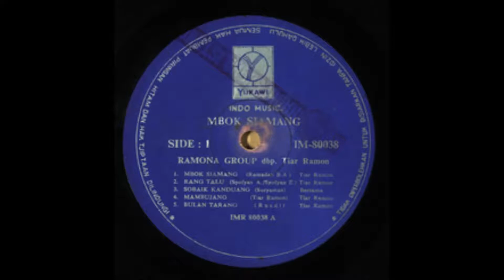MAMBUJANG - TIAR RAMON (RAMONA GROUP, 1970)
ALBUM: Mbok siamang
Label number: GR 446
Date: 1970
Publisher[Jakarta] : Yukawi Indo Music
Organization: Mercy's
Contributor: Ramadan B.A

Tracklist
Mbok siamang
[penyanyi]: Tiar Ramon
ork. Ramona Group ; dbp. Tiar Ramon ; [teks]: Ramadan B.A

Rang talu
[penyanyi]: Tiar Ramon
ork. Ramona Group
dbp. Tiar Ramon ; [teks]: Syofyan A., Syofyan E

Sobaik kanduang
ork. Ramona Group ; dbp. Tiar Ramon ; [teks]: Suryaman

Mambujang
[penyanyi]: Tiar Ramon
ork. Ramona Group ; dbp. Tiar Ramon ; [teks]: Tiar Ramon

Bulan tarang
[penyanyi]: Tiar Ramon ; ork. Ramona Group ; dbp. Tiar Ramon ; [teks]: Rusdi

Pariaman
[penyanyi]: Tiar Ramon

Taragak pulang
[penyanyi]: Suryaman

Lagu bagarah
[penyanyi]: Tiar Ramon

Karupuak sanjai
[penyanyi]: Tiar Ramon

Lupo diri
[penyanyi]: Fachri
ork. Ramona Group ; dbp. Tiar Ramon ; [teks]: Fachri